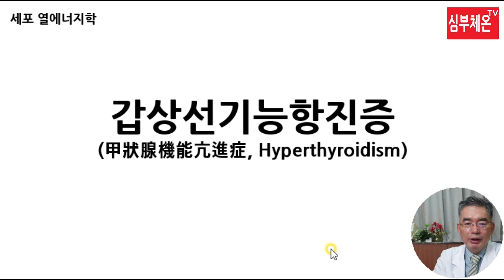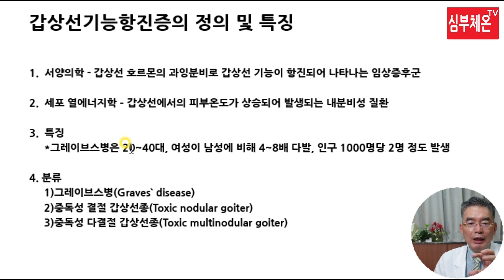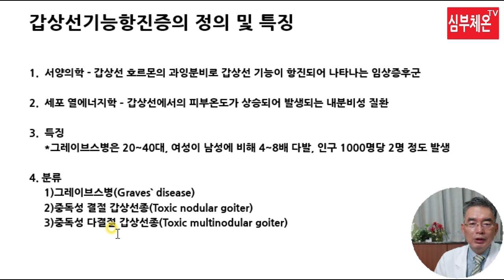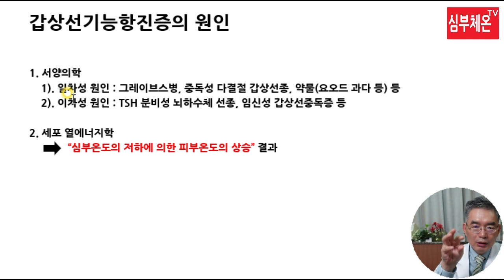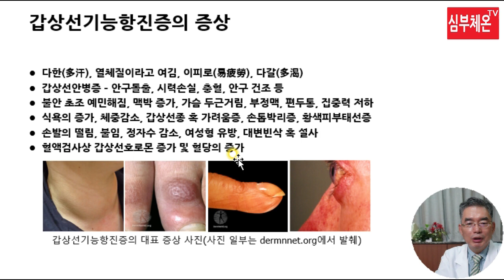갑상선기능항진증 심층분석 강의 - 제1편 정의 원인 증상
세균과 바이러스적 관점이나 영양학적 관점이 아닌 인체 물리학, 세포 열에너지학적 관점에서 갑상선기능항진에 대해서 강의한 동영상입니다. 많은 시청바랍니다.